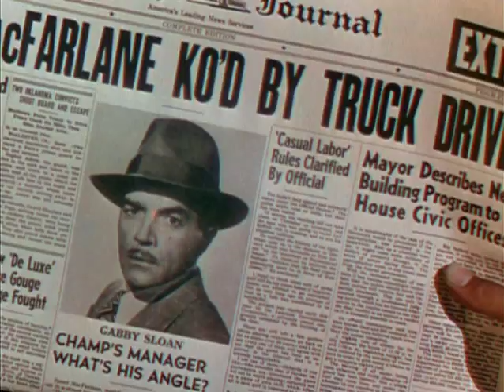From "The Kid from Brooklyn" - 1946 - Danny Kaye - clip 4